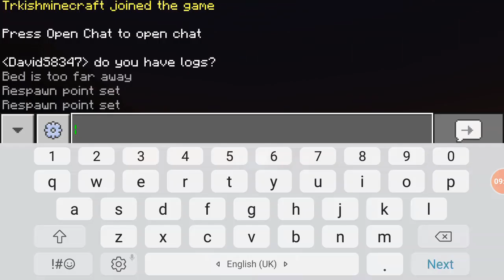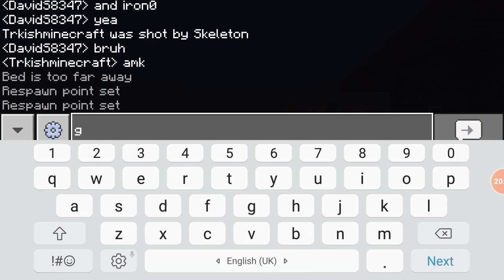Building Our house Part3 Ep.2